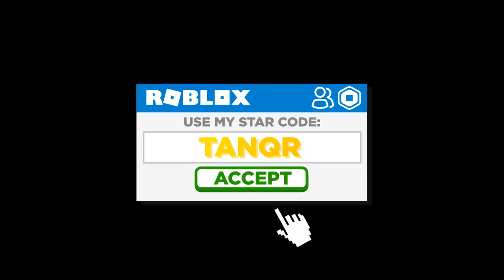I snuck In and STREAM SNIPED.. (Roblox Arsenal)